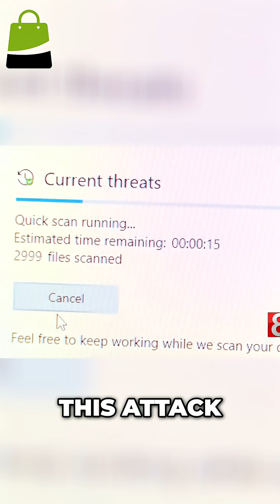New Haven Schools Cyberattack: Students Targeted by Scammers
A massive cyber scam hit New Haven Public Schools, with over 1,000 phishing links opened. Students received fraudulent emails aiming to steal bank info. Training gaps exposed. Protect your data!